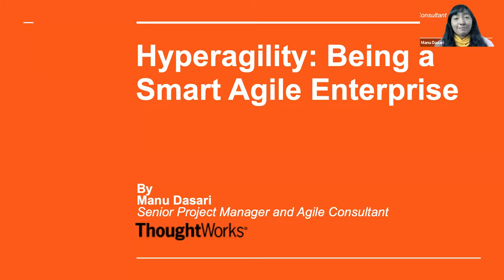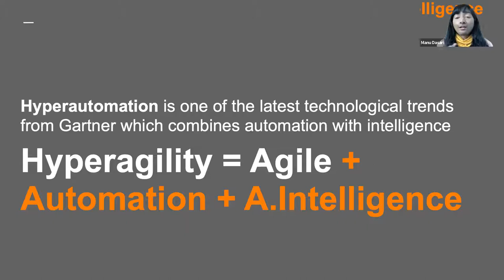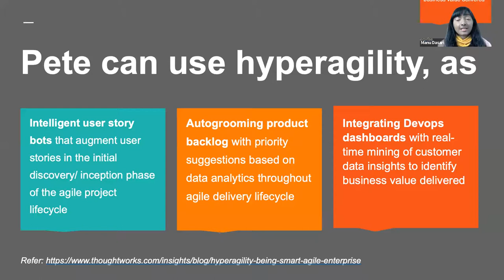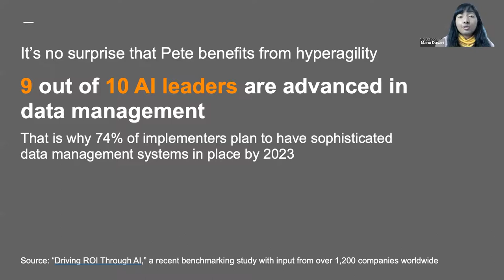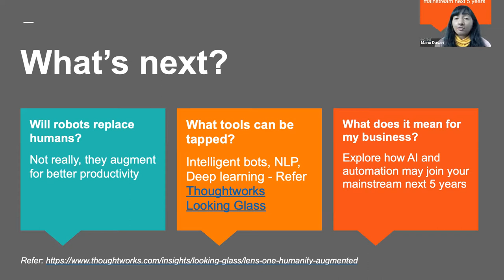Hyperagility: Being a Smart Agile Enterprise (Manu Dasari)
About the speaker: Manu serves ThoughtWorks as an experienced executive with a commitment to creating a culture of excellence, where empowered teams succeed. She has over 15 years’ experience leading all phases of diverse technology and solving complex business challenges while putting customers first. She is an Agile coach and has a deep appreciation of using technology to build better businesses.